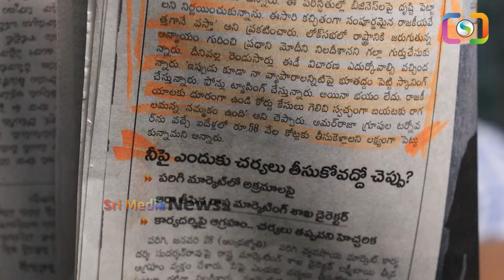Big Breaking: కేశినేని నాని చెప్పిందే జరిగింది: వైసీపీలోకి గల్లా జయదేవ్..?